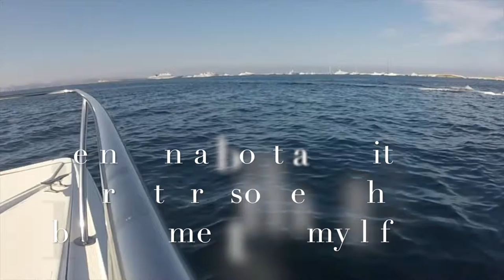A Wonderfull Day in My Life #2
Hey so this video is more or less just a memory for myself therefore some bits are quite long, but if you like your free to enjoy it yourself.
Christin